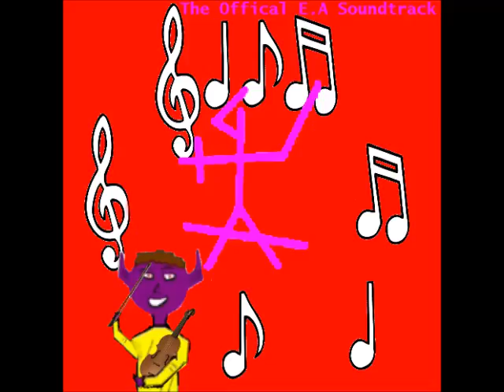9. Country Banjo—Lauren's Owner's Theme